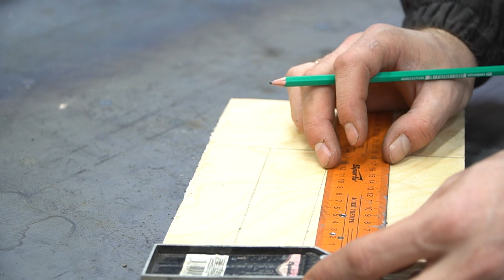3 SIMPLE INVENTIONS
5 SIMPLE INVENTIONS! A very useful idea for every man! To the garage or workshop !!
Friends, my name is Sergey! I am the author of the channel DIY workshop.